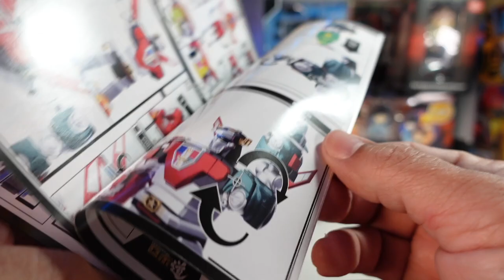Threezero Robo-Duo Voltron Unboxing and Review - He is awesome!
My Final Voltron.  This is the one I have been waiting for.  It is the Voltron Defender of the Universe by threezero. Got a great deal on it from a Mercari Seller I would recommend: The Harley Queen Lets see if this is the Defender or Offender of the Universe.

Thanks again for all the support.  Click on the link to find out more: